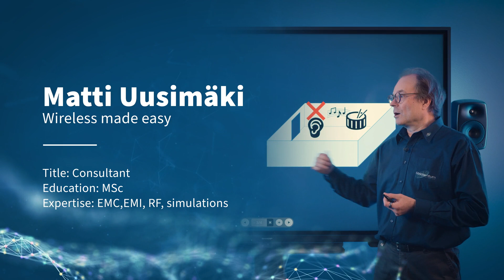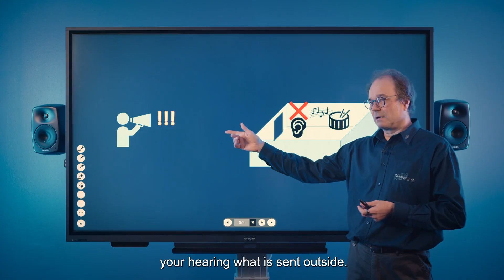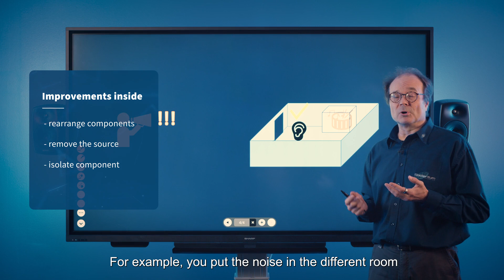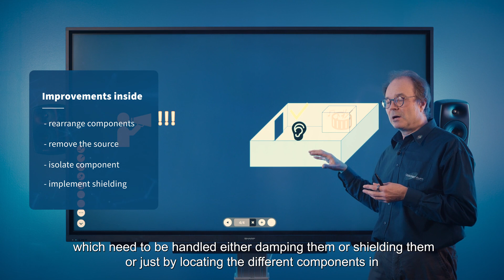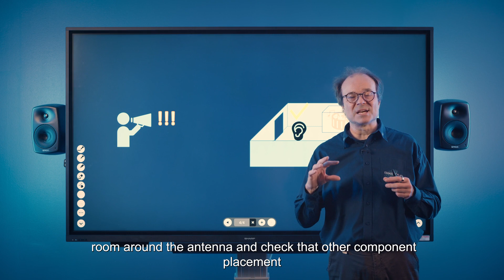RF Explained: Self-interference in Wireless Devices and How to Fix It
Our RF explained series continues with a topic about self-interference and EMI in wireless devices. Matti Uusimäki gives a simple overview of what these are, why they cause many devices to have compatibility problems, and how to solve them.

If you're interested in developing wireless wearable, IoT, and medical devices or have any further questions on this topic, feel free to get in touch with us at or reserve a time to talk to our engineers

Radientum is a Finnish engineering company, specializing in RF and antenna design, with many successful projects in small form factor devices and industrial harsh environments. We help IoT companies to avoid bad wireless performance products, save costs on antenna components when possible, and improve communication range/quality at the same time.